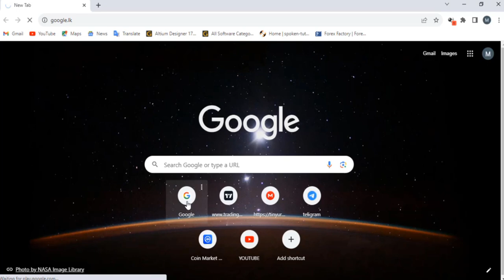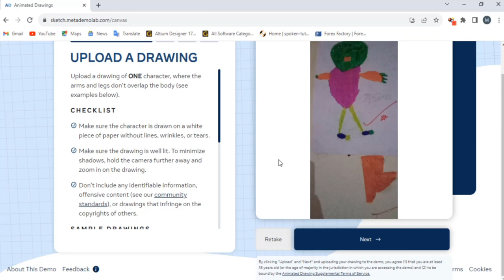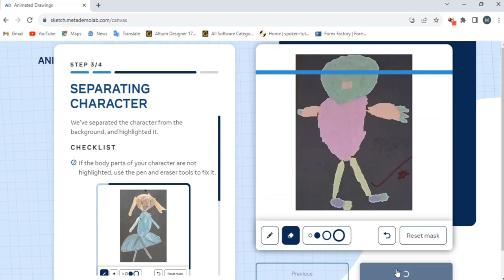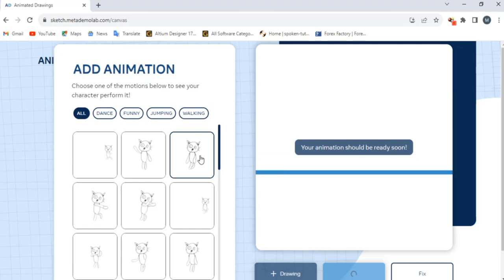පුංචි බබාල අදින මිනිස් රූප වලට හා සත්ව රූප වලට පන දෙමුද? kids videos for kids, Kids Cartoon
kids videos for kids,  Kids Cartoon, Kids Exercise, ළමා ගීත, ළමා සිංදු, ළමා කතාන්දර, Origami, Kids Academy